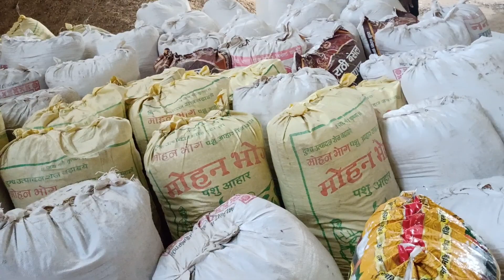8 Rs Kg Chana Bhusa Pelastik Beg Pekig ve Lodig Baniwal pashu Aahar Nagaur Raj.9252441755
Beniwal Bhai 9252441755